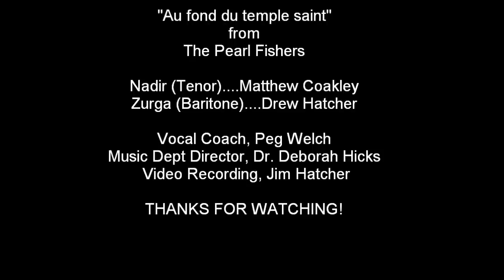The Pearl Fishers Duet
Drew Hatcher and Matthew Coakley sing a cut version of the Pearl Fishers Duet at the Walters State Community College Spring Vocal Recital, May 5, 2011. Vocal Coach, Peg Welch. Music Dept Director, Dr. Deborah Hicks.